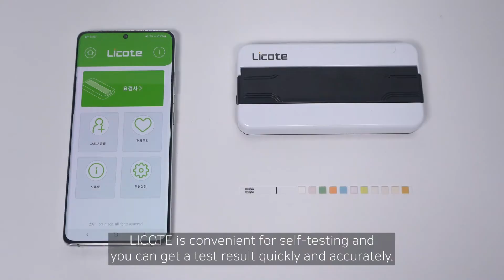[Licote] Personal urine analyzer made by Korea BrainTech Co.,Ltd. (Model:BTC-NA29)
Licote, the personal IVD chemical analyzer, consists of a device that detects chemical changes in the dipstick, and asmartphone application that analyzes and stores the change values. Licote offers insights into: 1) family health by monitoring adult diseases, 2) early detection of disease with pet urinalysis, 3) drinking water quality test for detecting harmful inorganic substances, 4) free radical concentration test in relation to aging, onset of adult diseases, cancer, etc. thereby guaranteeing proper, timely treatment by analyzing various health indicators. Licote can be used at home, nursing homes, abandoned dog/cat protection centers or medical facilities in isolated areas at a reasonable price but Licote can provide trusted test quality at a hospital levels.

Moreover, Licote's special feature include,
1) using Licote application for convenient tests,
2) quick testing time (6 seconds for 10 parameters),
3) reliable specific test results (Medical device Class 2 approval; 95% of accuracy),
4) easily washed with water with the waterproof material(IP68) as that of a smartphone,
5) one device for multiple user access and management function,
6) one device to test for human, pets, water quality, free radical, etc.
By these points, Licote is the suitable health monitoring device in the contactless era.